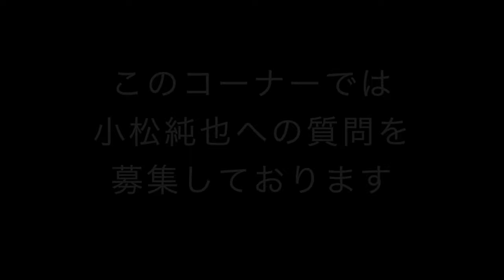路上ライブで月に40万円稼ぐ小松純也の音楽講座 第１５回作曲講座みたいな事その２ウルトラマンと帰ってきたウルトラマンのオープニングは似ている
今日の音楽講座は作曲のテーマについて。
ウルトラマンのオープニングと帰ってきたウルトラマンのオープニングは似ている。
showroom始めました。
路上ライブしてる時は大体やってます！！

新曲！温度差！
8月30日から様々な配信サイトで配信開始！！

1st シングルこもれび好評発売中！！
小松純也オフィシャルホームページ

活動場所
川越西口
宇都宮東口
蓮田東口
久喜西口
小山中央改札出てすぐ
盛岡大通り
仙台アーケード街
郡山
白河
博多中洲
博多警固公園
八戸
札幌狸小路
札幌すすきの
新潟古町モール
高田馬場さかえ通り付近

〒１７１−００３３
株式会社セールスニーズ
小松純也事業部